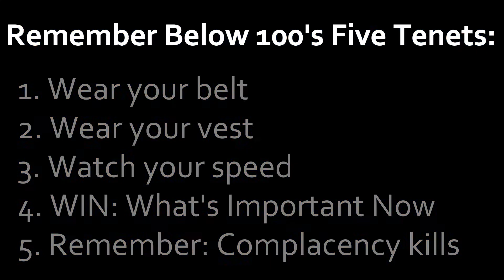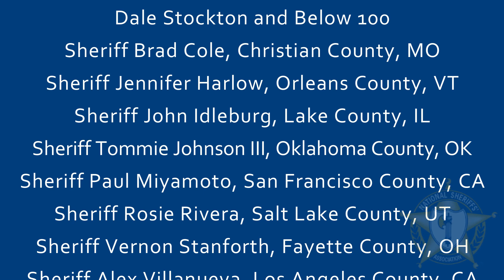NSA Law Enforcement Traffic Safety Roll Call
The NSA Traffic Safety Committee recently completed a roll call video to help save lives. The goal of this video is to remind law enforcement officers that traffic enforcement is critical to saving lives every day. We were very fortunate to work with Jay Leno, TSC Chair, retired Sheriff John Whetsel, Dale Stockton from Below 100, and several Sheriffs across the country to produce this video. We want to encourage Sheriffs, Deputies, and all law enforcement to use this resource and continue to work to prevent crashes, injuries, and fatalities in their communities and within their own agency.